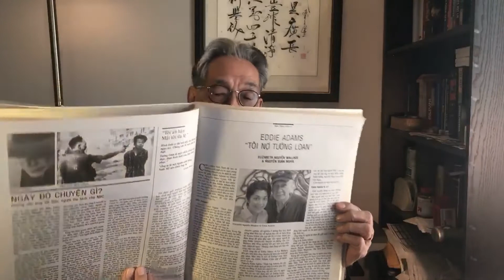180131-Mậu Thân 68: Tướng Loan & Eddie Adams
180131-Mậu Thân 68: Tướng Loan & Eddie Adams

180131-Mậu Thân 68: Tướng Loan & Eddie Adams (Những Chi Tiết Về Tướng Loan Người Đã Giết Tên VC Đã Thảm Sát Gia Đình Tướng Nguyễn Từ Huấn)

(Những Chi Tiết Về Tướng Loan Người Đã Giết Tên VC Đã Thảm Sát Gia Đình Tướng Nguyễn Từ Huấn)

Source:  Nguyễn-Xuân Nghĩa